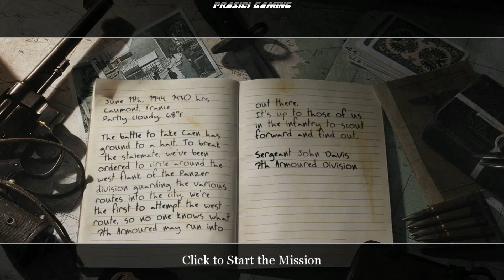Call of Duty 2 (Epizoda 19)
Mortari... ubij mortar crew.

"My life is kinda like my wife is like... Fucked up after I beat her fucking ass every night." Captain Price

Misija: Prisoners of War